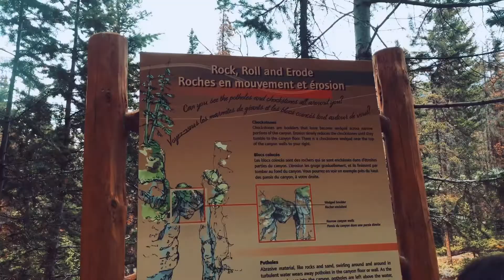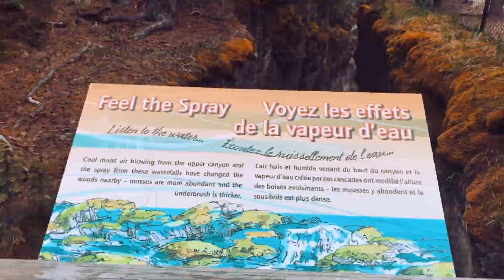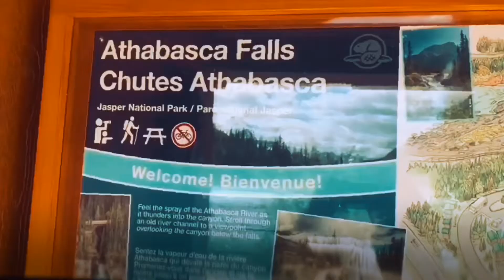Jasper National Park, Alberta, Canada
Beautiful Maligne Canyon and Athabasca Falls of Jasper National Park in Alberta, Canada